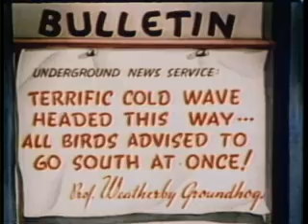Woody Woodpecker Pantry Panic Classic Cartoon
Woody Woodpecker in Pantry Panic
1941
woody the woodpecker, walter lantz, groundhog
Weatherby Groundhog predicts a cold winter and advises all the birds to fly south. But Woody Woodpecker decides to stay, and nearly starves. Animation by Alex Lovy and Lester Kline, story by Ben Hardaway and L.E. Elliott, music by Darrell Calker.

Pantry Panic is the third animated cartoon short in the Woody Woodpecker series. Released theatrically on November 24, 1941, the film was produced by Walter Lantz Productions and distributed by Universal Pictures.
Woody stays behind to swim while the other birds in the forest migrate south for the winter. Just after the other birds leave, the cold of winter sets in instantly, to the point that Woody's swimming hole freezes solid after he jumps in ("Must be hard water", he remarks). Woody does not worry, because he has stored up plenty of food. However, a snow storm enters his house and makes off with all of his possessions, food included.
Two weeks later, Woody is delusional and literally staring starvation, personified as something vaguely resembling the Grim Reaper, in the face. A month later, a hungry cat happens upon Woody's cabin, breaks the 4th wall, and conspires to eat the woodpecker. The famished Woody, however, plans just as quickly to eat the cat, and the two have at it. Eventually a moose appears at Woody's open door, and the starving cat and woodpecker chase after it to capture and eat it. Afterwards, however, the meal proves not to be enough to satisfy both Woody (whose voice is suddenly much different) and the cat, who instantly resume their game of trying to eat each other.
Voices
Danny Webb was the voice of Woody Woodpecker; the Cat and the Moose, and bird voices were likely done by Sara Berner, Bernice Hansen, Jack Mercer, Pinto Colvig, and Mel Blanc.[citation needed]
Production notes
Production notes
Like most of the early 1940s Lantz cartoons, Pantry Panic carried no director's credit. Lantz himself has claimed to have directed this cartoon, which features animation by Alex Lovy and LaVerne Harding, a story by Ben Hardaway and Lowell Elliott, and music by Darrell Calker. This is also the only Woody Woodpecker cartoon (not counting Knock Knock) in which Woody's iconic laugh is not present in the opening credits before the short starts.
Pantry Panic was the third cartoon in the Woody Woodpecker series, featuring an early, garish Woody Woodpecker design. It was the first short with Danny Webb as Woody's voice. However, the woodpecker's famous laugh (provided by Mel Blanc) would continue to be recycled until 1951, when Grace Stafford rerecorded a softer version. Woody's "Guess Who?" (also Blanc), however, would continue to be used until the end of the series in 1972.[1]
Pantry Panic would be reworked in 1946 as Who's Cookin' Who?. The starvation personification would also reappear in the remake as well as 1951's The Redwood Sap. This entry is the only Woody Woodpecker cartoon in the public domain. As such, it is freely distributed, and can be downloaded from the Internet Archive and seen on YouTube.